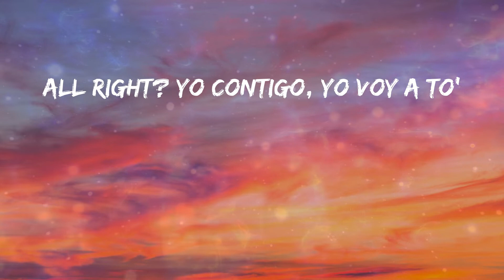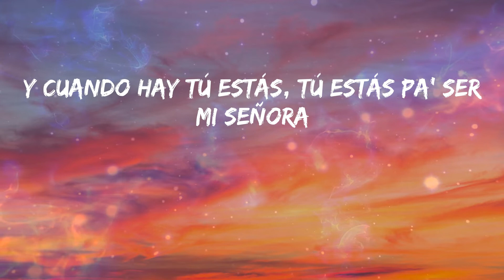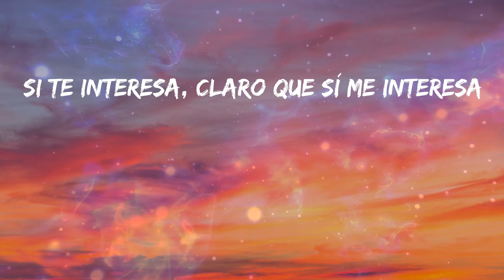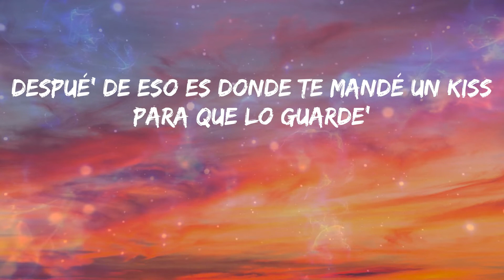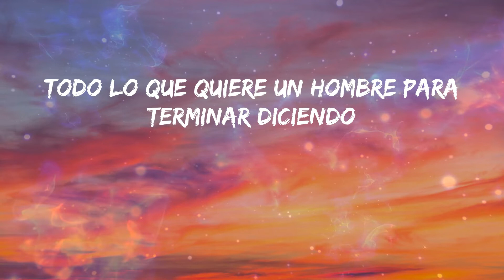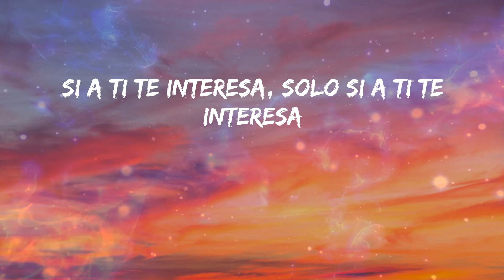Beéle - Si Te Interesa (Letras)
🎼 Si Te Interesa Letra - Beéle

Letra: Beéle - Si Te Interesa

Mmm-mmm
Yeah-yeah-yeah-yeah-yeah
Yeah-yeah, bruk
Bruk-bruk-bruk it up
Mmm
Te tengo una propuesta
Vente conmigo para que te quede' con tu cuidador
Soy fiel a mi palabra
Y sería un castigo
Si te expreso tanto y tú tanto no
Solo te digo que amo amar
Y si lo hago, lo hago para la eternidad
Contigo yo voy a to'
All right? Yo contigo, yo voy a to'
Sentao' en la acera
En la calle riéndonos de cosas que nos pasan
Puede ser contigo afuera
De una tienda o en un restaurante de clase
Eres la misma siempre
Eso a mí me encanta y lo más que enamora
Que cuando no hay tú estás
Y cuando hay tú estás, tú estás pa' ser mi señora
Si a ti te interesa, vente si te interesa
Si te interesa, vente si te interesa
Si a ti te interesa, ven si te interesa
Si a ti te interesa, solo si a ti te interesa
Si es que así lo piensas
Elige la peli y yo hago las crispetas
Si te interesa, vente si a ti te interesa
Si te interesa, solo si a ti te interesa
Mi amor, sí me interesa, claro que sí me interesa
Si te interesa, claro que sí me interesa
Si a ti te interesa, si a ti te inte-
Ey, gyal
Yo estoy dispuesto a pasar contigo mi eternidad
Y recordar el video donde en la calle
Nos dimo' un beso amaneciendo en un McDonald's
Despué' de eso es donde te mandé un kiss para que lo guarde'
Eres lo mejor, lo fantástico, supremamente
Todo lo que quiere un hombre para terminar diciendo
Lo que estoy sintiendo
Y ahora mismo pienso que te entregaré mi vida
Tú entrégame un par de beso', baby, eh
Te convenceré aunque yo no sepa
Si mi propuesta interesa
Conmigo te llevaré
Te llevaré aunque yo no sepa
Yeah
Si a ti te interesa, solo si a ti te inte-resa
(Dari)
Díselo, Luian
Ma-Ma-Mambo Kingz
Eres flavor, girl
Dímelo, Súper Dakis
Beéle